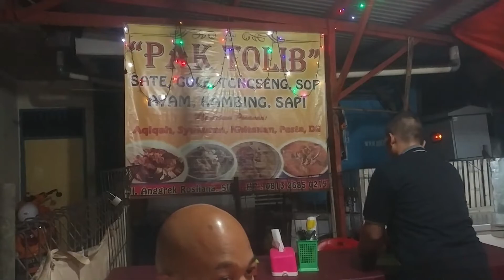SATE, GULAI & TONGSENG KAMBING BERLIMPAH DAGING, BUNGKUS...!!!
Tongseng Pak Tolib udah lama buka dari beliau jualan di trotoar sampai beliau punya space sendiri, harga tergolong murah dengan porsi yg di berikan dan bisa request dengan detail pak Tolib sendiri yg membuatnya sesuai dengan pesanan si pembeli.

Alamat :
Jl. Anggrek Rosliana, Slipi Jakarta Barat (patokan lapangan Bola Slipi sebelah SMP Negeri 88 Jakarta) atau jalan setelah gedung Samudera Indonesia di jalan S. Parman Slipi.

Jam Buka :
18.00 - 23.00 (sampai habis, biasanya sebelum jam segitu udah habis...)